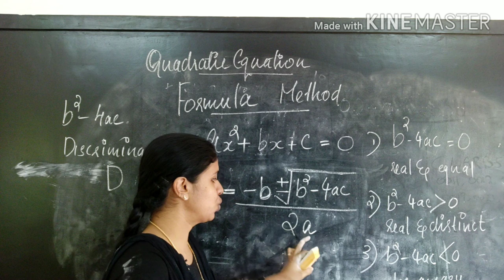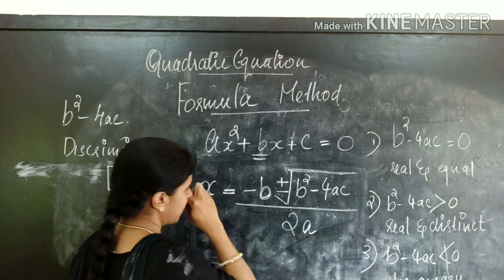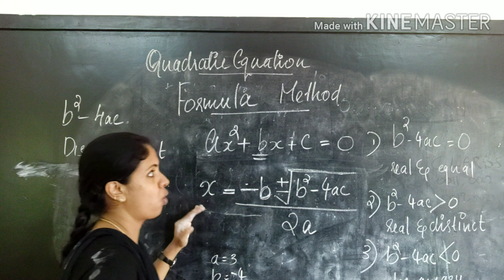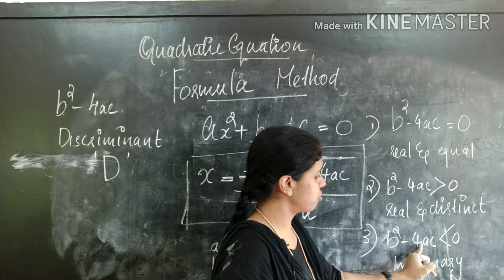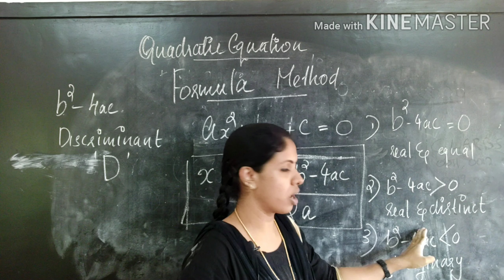Quadratic equations#FORMULA METHOD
Formula methods, discriminant of quadratic equations etc .